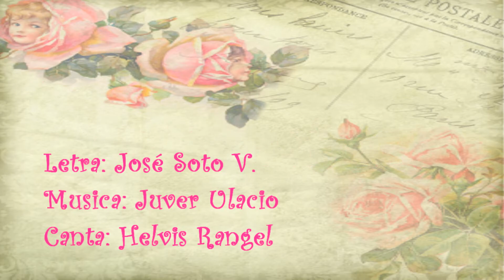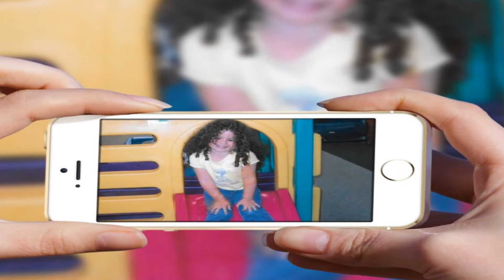Mi Quinceañera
Regalo para Angie Sofia